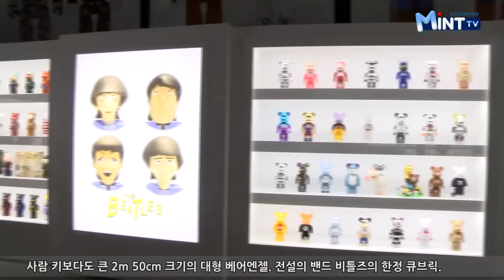어른들의 장난감...‘베어브릭 전시회’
어린 아이뿐만 아니라 20~30대 젊은 세대까지 온 가족이 함께 즐길 수 있는 장난감 전시회가 진행 중입니다. 바로 어른들 사이에서 수집붐이 불고 있는 장난감 ‘베어브릭’인데요. 신세계인천점이 겨울방학을 맞아 지역 최대 규모의 ‘배어브릭 전시회’를 개최했습니다.

사람 키보다도 큰 2m 50cm 크기의 대형 베어엔젤. 전설의 밴드 비틀즈의 한정 큐브릭. 각종 캐릭터와 아티스트를 본 딴 베어브릭들이 전시회를 들어서자마자 눈길을 사로잡습니다.

베어브릭은 곰과 브릭의 합성어로, 디자인에 민감한 젊은 세대를 소비자 타켓으로 만들어진 곰인형인데요. 일본의 한 캐릭터 전시회에서 처음으로 등장한 뒤 세계적으로 선풍적인 인기를 끌고 있습니다.

신세계인천점에서 진행하는 이번 전시회에서는 총 1500여종의 다양한 베어브릭을 접할 수 있습니다.

또한 피규어로 영화 어벤져스, 아이언맨, 배트맨 등의 명장면을 그대로 재현한 축소 모형 전 시회도 함께 만나볼 수 있습니다.

이번 전시회는 오는 25일까지 진행되는데요. 아이부터 어른까지 모두가 좋아하는 베어브릭 전시회는 방학을 맞아 온가족이 함께 관람할 수 있는 특별한 기회가 될 것입니다.